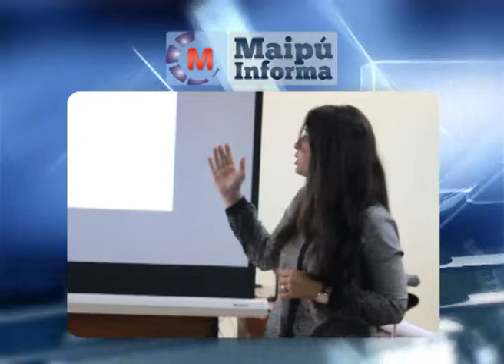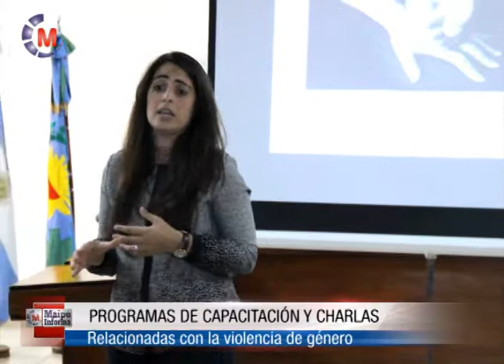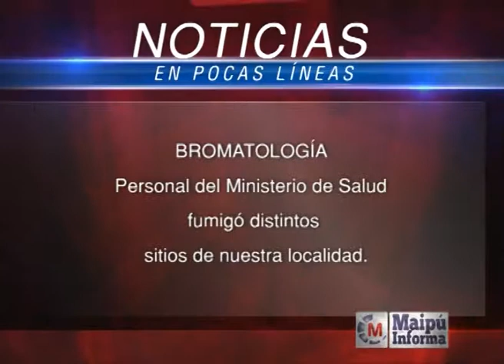Maipú Informa Tv - Emisión 391